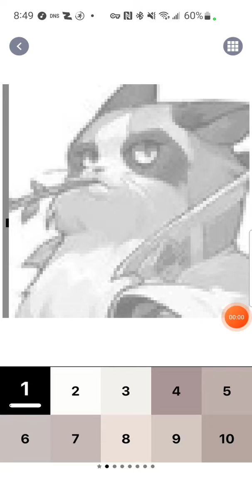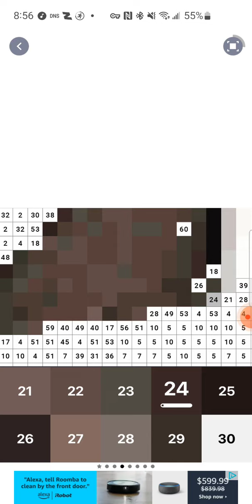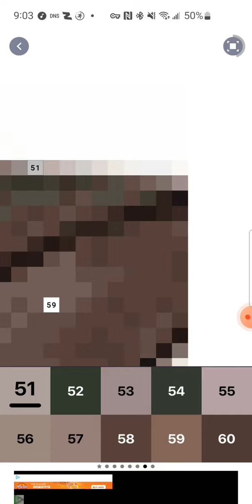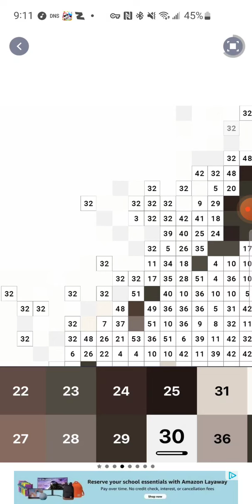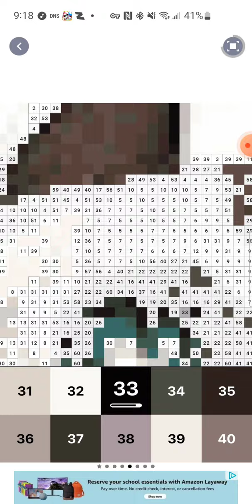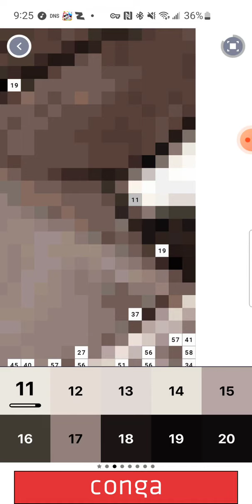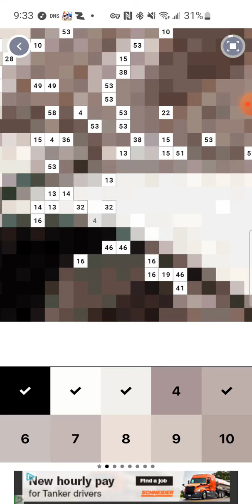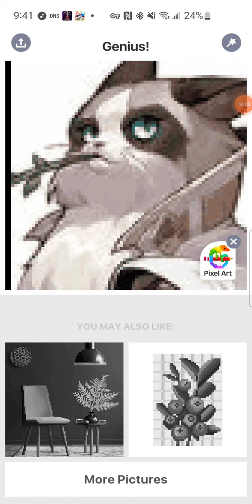Smash Legend pixel art (Master Cat) (pixel art part 94)